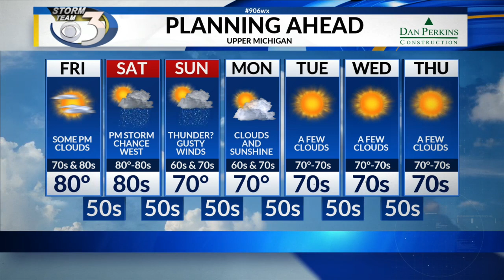LOCAL 3 FRIDAY'S WEATHER FORECAST 7/31/2020